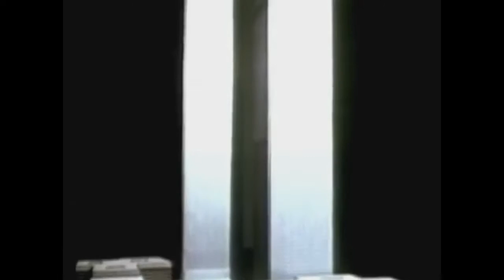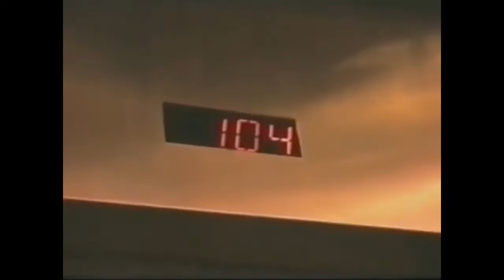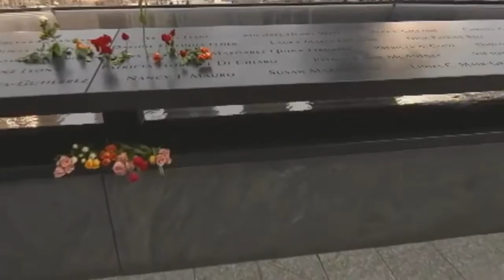World Trade Center - The American Dream Will Never Die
My video compilation from other YT videos about beautiful twin towers of World Trade Center, One World Trade Center and 9/11 Memorial. R.I.P all 9/11 victims.